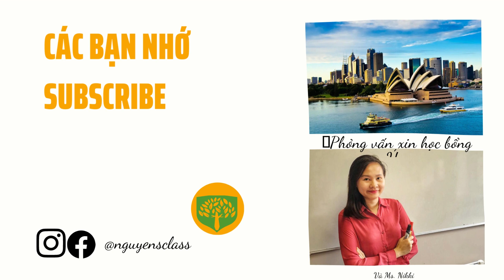Vblog 4 - Bí kíp xin học bổng Úc (part 1)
Chia sẻ chân thành từ Đức Thịnh - Du học sinh tại bang Wollongong của Úc với những trải nghiệm "hết sức chân thật" không vẽ vời nhé các bạn!
Chúc các em thành công chạm tới giấc mơ của mình !

Bản quyền video thuộc Nguyensclass - Vui lòng không reup dưới mọi hình thức.